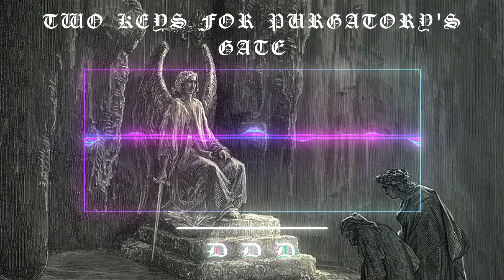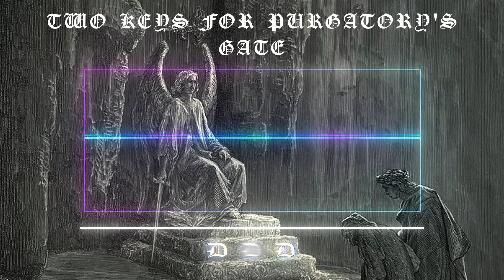Two Keys for Purgatory's Gate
Canto IX
The gate of Purgatory, Peter's Gate, is guarded by an angel bearing a naked sword, his countenance too bright for Dante's sight to sustain. In reply to the angel's challenge, Virgil declares that a lady from heaven brought them there and directed them to the gate. On Virgil's advice, Dante mounts the steps and pleads humbly for admission by the angel, who uses the point of his sword to draw the letter "P" (signifying peccatum, sin) seven times on Dante's forehead, bidding him "take heed that thou wash / These wounds, when thou shalt be within." With the passage of each terrace and the corresponding purgation of his soul that the pilgrim receives, one of the "P"s will be erased by the angel granting passage to the next terrace. The angel at Peter's Gate uses two keys, silver (remorse) and gold (reconciliation) to open the gate – both are necessary for redemption and salvation.As the poets are about to enter, they are warned not to look back.